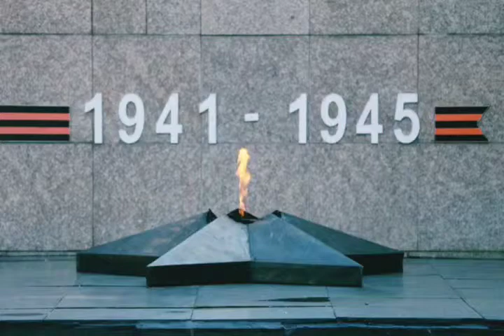Дуэт аккордеонистов PN - 9 Мая!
📣 Совсем скоро наступит знаминательный день для всего Мира 🌍
ДЕНЬ ПОБЕДЫ 🎉
🙏Что бы внести свою лепту в этот Великий Праздник ,мы решили сделать небольшую музыкальную зарисовку!